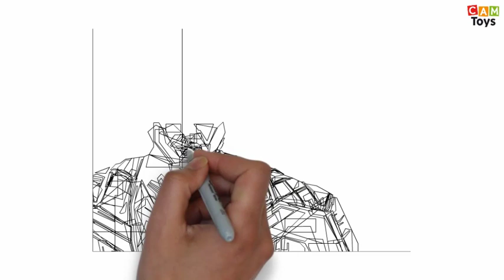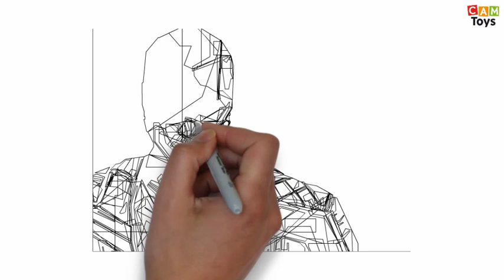Captain America Drawing Art